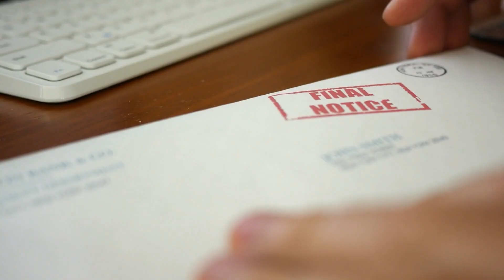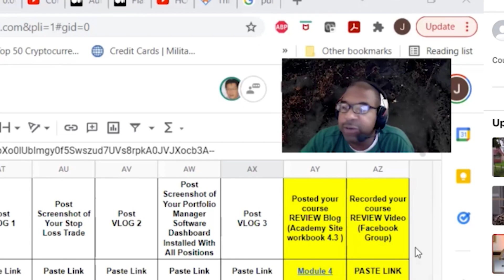The Smartest Threat We’ve Ever Built - Roman Yampolskiy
Professor of Computer Science at The University of Louisville

“If we create general super intelligence, I don’t see a good outcome long term for humanity.”

Artificial intelligence has rapidly become one of the most important topics of our time. Its transformative potential is unparalleled, promising advancements in healthcare, finance, education, and more, while simultaneously raising profound ethical and societal questions.

Experts debate its role in job displacement, privacy concerns, and the ethical implications of autonomous systems, while governments and international bodies are grappling with how to effectively regulate AI to ensure it benefits humanity without compromising safety or freedom.

With all this in mind, I’m delighted to welcome a man who is leading the debate around safety and security when it comes to the exponential progress we’re currently seeing in AI research and development.